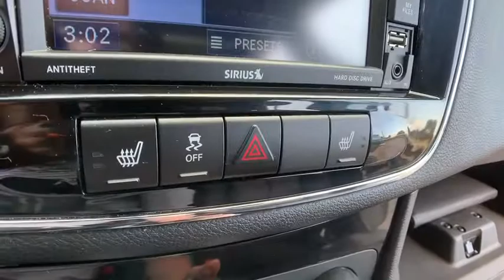2012 Chrysler 200 Macomb, Rochester, Royal Oak, Sterling Heights, Troy, MI UD90269T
Tungsten Metallic Clearcoat U 2012 Chrysler 200 available in Macomb, Michigan at Sellers Subaru. Servicing the Rochester, Royal Oak, Sterling Heights, Troy, MI area.

Sellers Subaru
23651 Hall Rd

Recent Arrival! Value Priced! 7 Day Love It Or Leave It Guarantee! Wholesale to the Public offers the consumer the ability to buy a vehicle at pre-auction pricing. This vehicle may have multiple mechanical and/or auto body defects. All vehicles displayed Wholesale to the Public are sold AS-IS. The term AS-IS means that there is absolutely NO expressed or implied warranty of condition or fitness for a particular purpose. This applies to both the mechanical and cosmetic condition of the AS-IS vehicles. The purchaser of an AS-IS vehicle will pay all cost for any repairs.